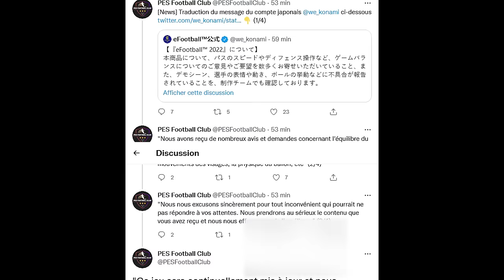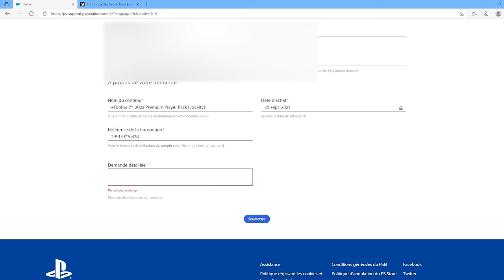L’enquête continue : infos eFootball 2022!